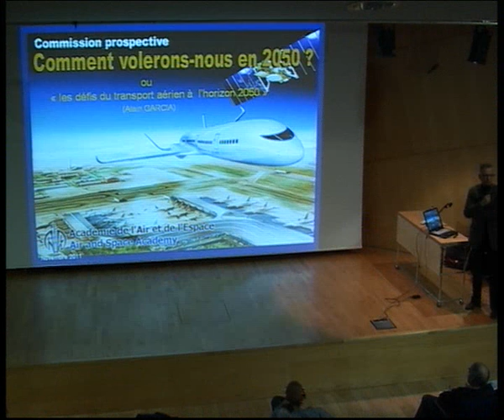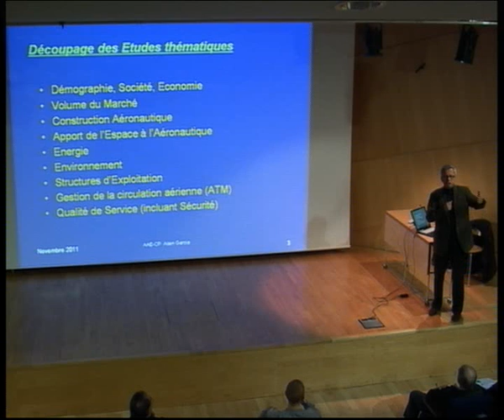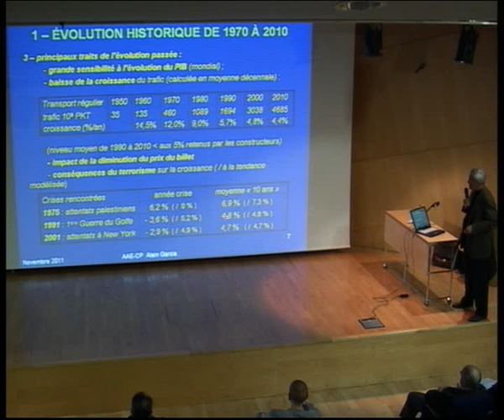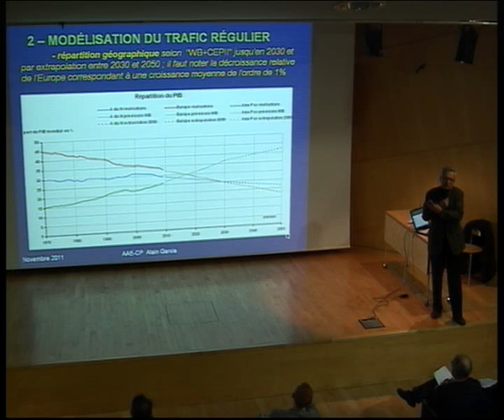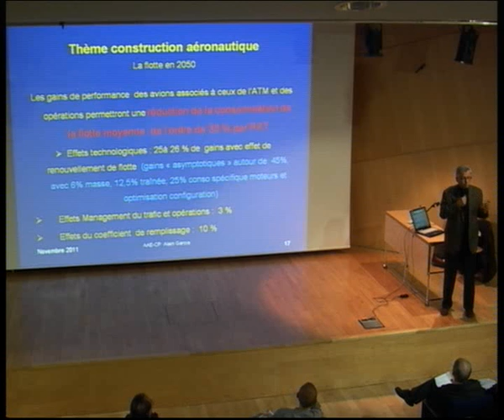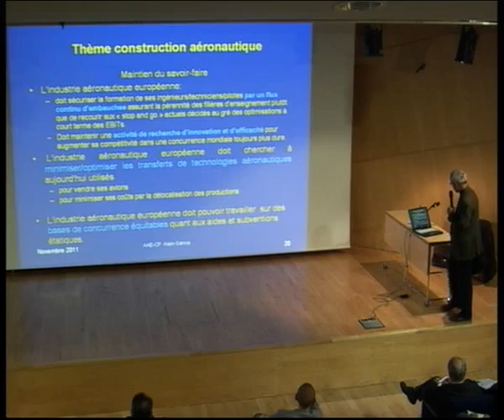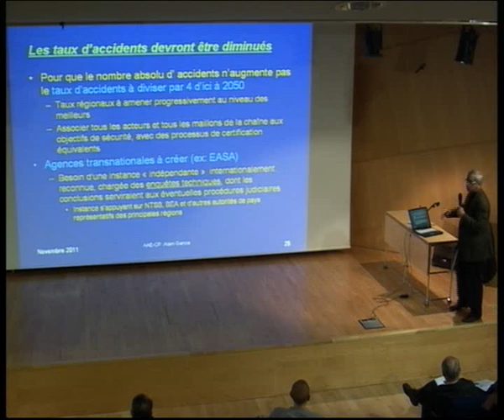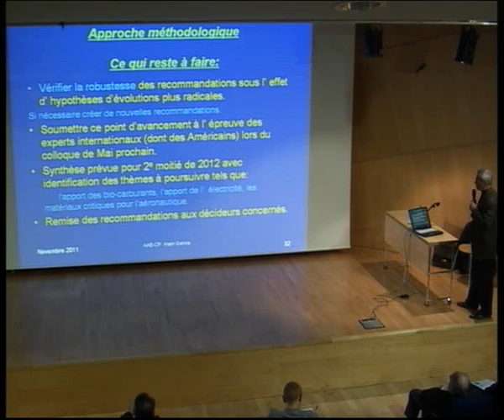Comment volerons-nous en 2050 ?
Conférence d'Alain Garcia "Comment volerons-nous en 2050 ?" à la médiathèque José Cabanis de Toulouse